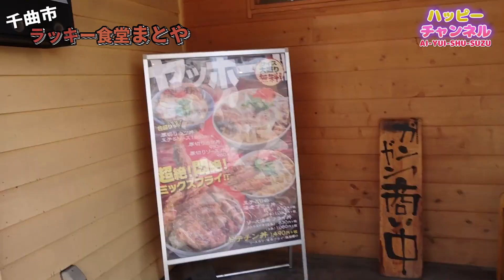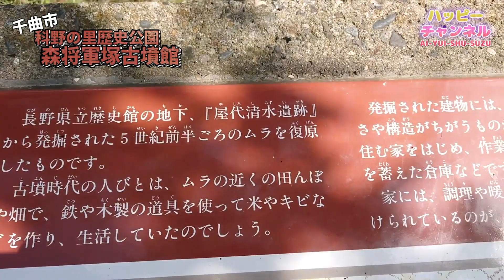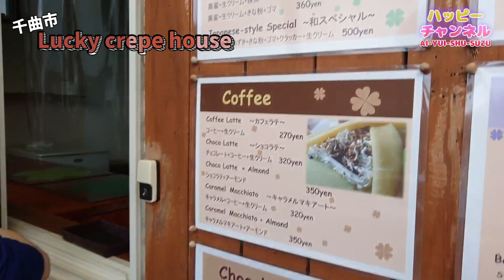【千曲市】信州日帰り旅〜名湯を満喫しよう。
千曲市と言えば、温泉天国長野県と言えば戸倉上山田温泉‼️『美肌の湯』として全国各地から集まってきます。また源泉かけ流し100％疲労回復に間違い無し。お薦め旅館は沢山有れどその中でも厳選三撰を紹介しています。また日帰り温泉も三撰紹介します。その他お薦めスイーツ、グルメ、観光スポット紹介しています。最後までご覧ください。

【今回訪れた観光スポット】
1，ラッキー食堂まとや
4,美肌の湯　戸倉上山田温泉
【宿泊編】
1）遊子　千曲館

【日帰り温泉】
1）湯の華　瑞祥
2）白鳥園
→hakuchoen.j
3）万葉超音波温泉

【長野県77市町村制覇の旅】→お薦めスポット

2/3/4/77市町村→『長和町・上田市・東御市』長野県の東信部（東信地区）スキースケートするならここ。

4/77市町村→『東御市』長野県東部（東信地区）栗、ワイン、シャインマスカットで有名な町

8/77市町村→『小布施町』長野県北北部（北北信地区）小布施公園、スイーツで有名な町

10/77市町村目→【須坂市】長野県北部、長野市の隣町須坂動物公園の魅力を発信します。

【PR案件依頼】
秀逸５名の動画編集TEAM→【エスポワールSHIP】

・企業⇒10000円～（交通費と商品提供で無料にも応じます）要相談
・個人⇒７000円～（料金についても相談に応じます）